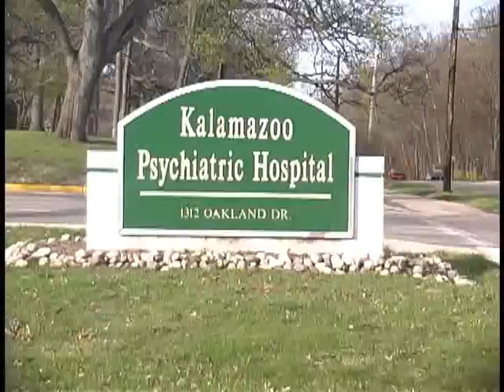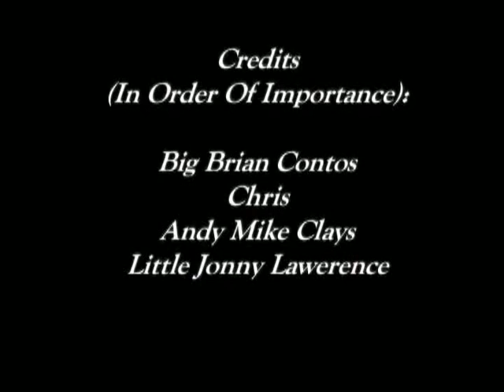The Cranberry Tales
A tale of woo